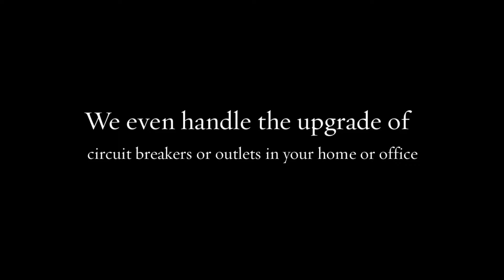Philadelphia Pennsylvania Electrician - Barry Fisher Electric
Barry Fisher Electric
9233 Grace Lane
Philadelphia, PA 19115
Phila lic 16493 State Registered PAO40852